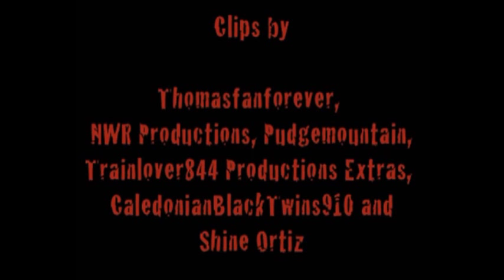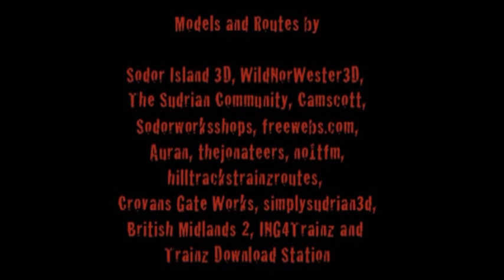Horror On The Kirk Ronan Branch Full Movie (Video for Kanefan701)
This a full movie of "Horror on the Kirk Ronan Branch" (The Timothy Saga) for Kanefan701. Please enjoy.
NOTE: GLEN AND I DON'T OWN THOMAS, IT OWN HIT ENTERTAINMENT